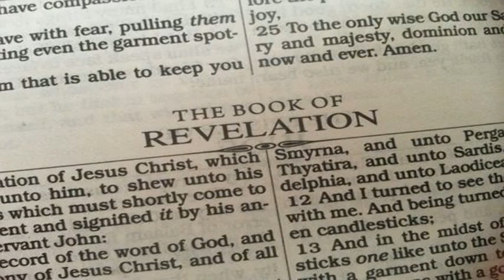AMERICAN PROPHET MIKE KETTLE LEADER OF THE LORD'S ARMY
Mike Kettle has established the throne room of the one true God in the promise land of America in the 2nd coming of the Lord. You can find all of this prophetic information